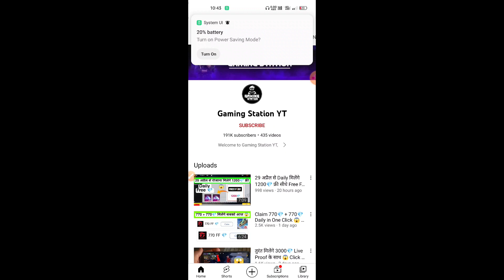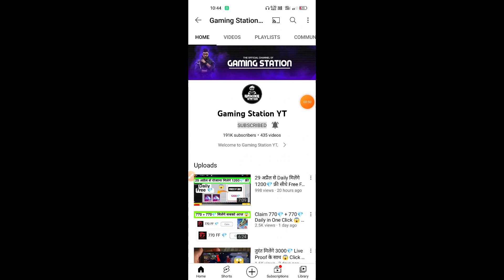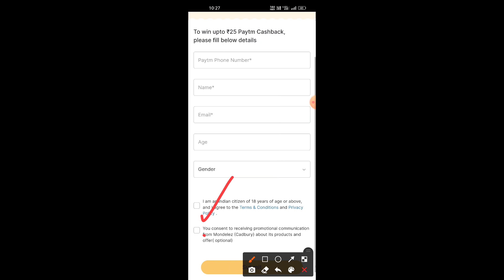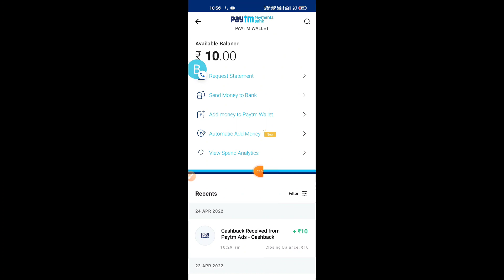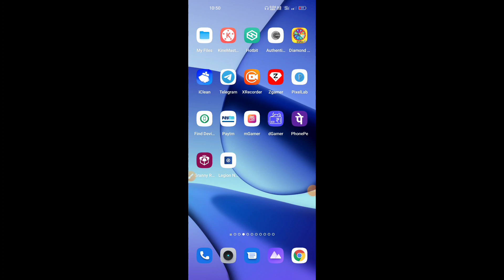Daily Free 9999💎 Diamonds Trick 😱 How To Add Free Diamonds in Free Fire 2022